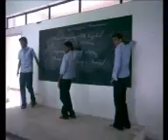ROYAL MECH RULEZ IN SIST.3gp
ROYAL MECHANICALZ OF SARABHAI COLLEGE
Created by :=ShInE RoSe K {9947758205}
Anil,Aswin{chu. ,tintu},Umesh,Sumesh,Anoop,Preseed,Arun{thampy,pala},Arjun,Vishnu{nathu,karimbana,mamman,thotta,dinkan},suraj{rajave,uncle},siva,anas,
adarsh,aniesh{ponthan,kanju},jithin{delhi,palhi},shameem,sayooj,kilas,jithu,remzy,vishak,krishanath,akhil,deepu,saran,nikhil,devi,and all other MECH GEYZ.
Thank u.